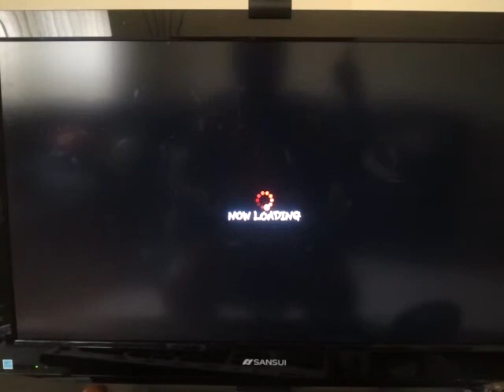Trone_Colby (Sagat) Vs killaHEADshot1 (Oni)